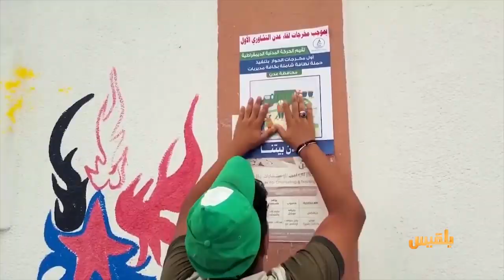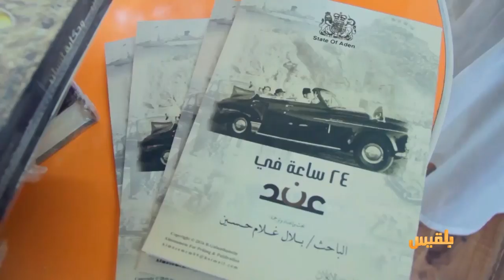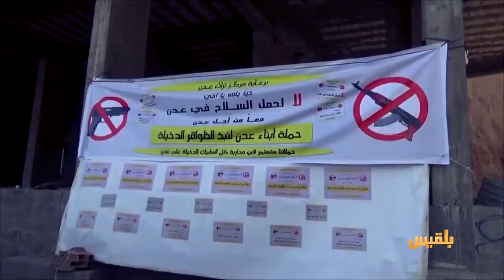أهل المدينة | شباب يتطوعون من أجل التنمية - الفئات الأشد فقراً.. أوجاع منسية على هامش الحرب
- الفئات الأشد فقراً..  أوجاع منسية على هامش الحرب
- شباب يتحدون الصراع ويتطوعون من أجل التنمية
- وضاح الشليلي.. تجربة إعلامية حافلة بالعطاء والتميز

ومواضيع اخرى في برنامج أهل_المدينة | تقديم: سارة جمال الدين